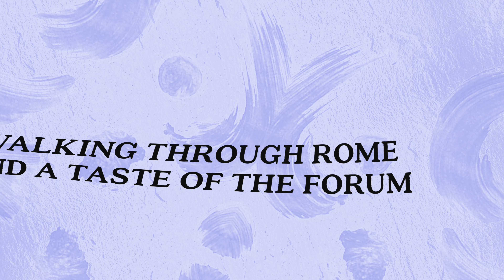Walking through Rome and a taste of the Forum.